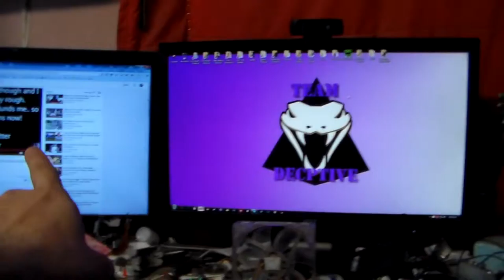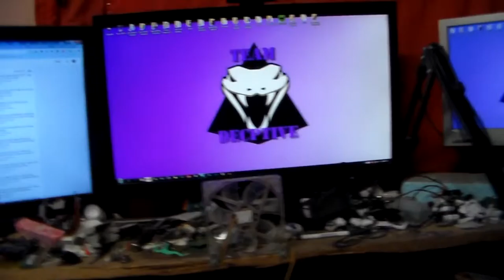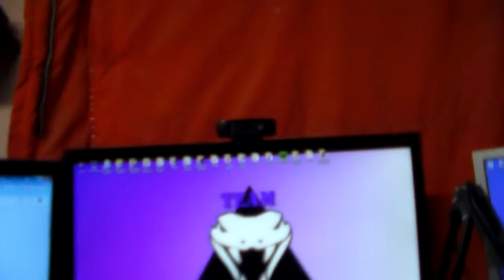[ Update/Vlog ] project BIG D Update rant and THANK YOUS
Personal info and links

SUPPORT

Support the Nation buy a Tee

Replays

If you have a Replay of ether war Thunder or World of tanks and would like to see it on my channel please email it

and I will give my honest feed back

PC spec's

* CPU
Intel I7 920 @ 3.1 gig
* Ram
Crucial 12 GIG @ (2300)
* Motherboard
ASUSTek P6X58D-E
* GPU
NVIDIA GeForce GTX 660 2 gig

Copyright